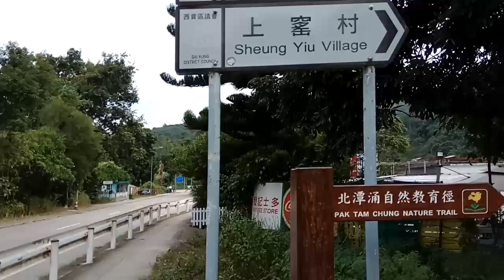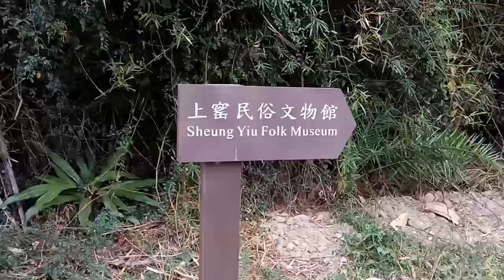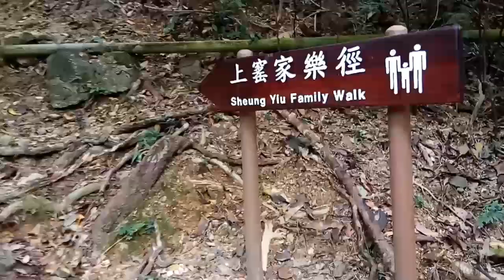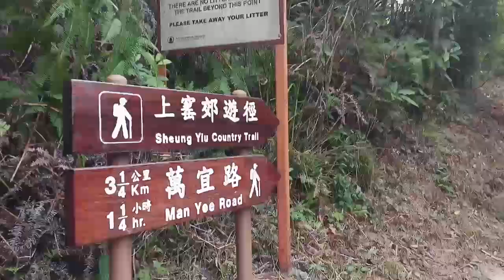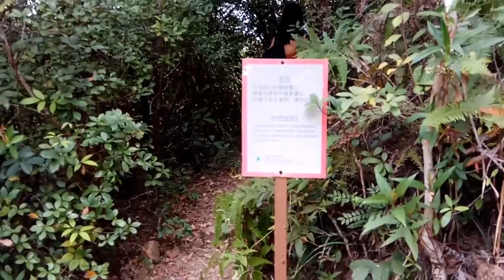PO KWU WAN-THE HIDDEN BAY IN SAI KUNG,HONG KONG|WITH VIDEO GUIDE❤️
Po Kwu Wan is a quiet little bay in Sai Kung near the West dam of High Island.A semi-circular concrete bay.